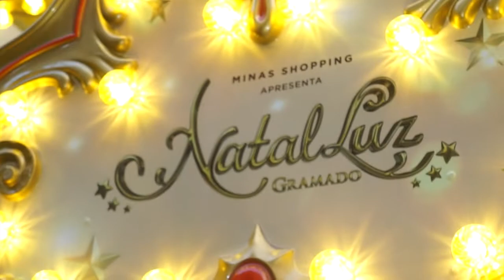Natal Luz de Gramado no Minas Shopping - Paulo Navarro